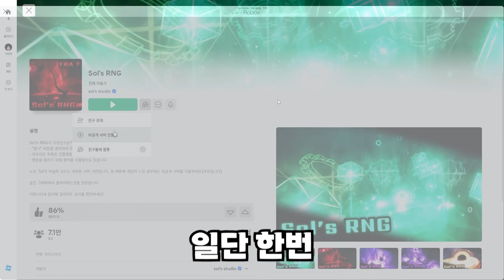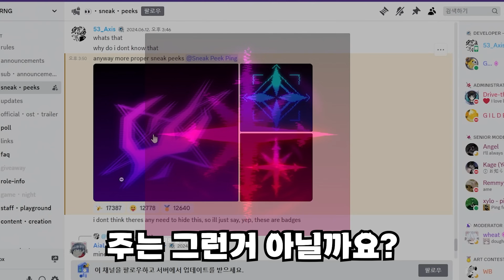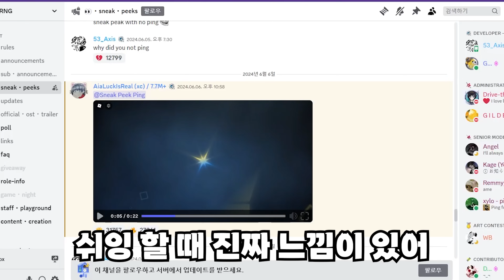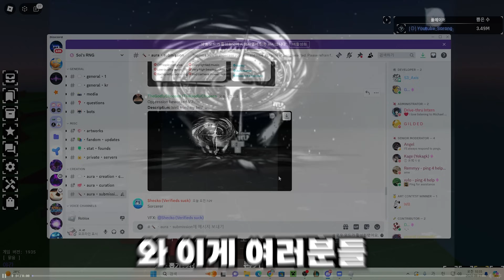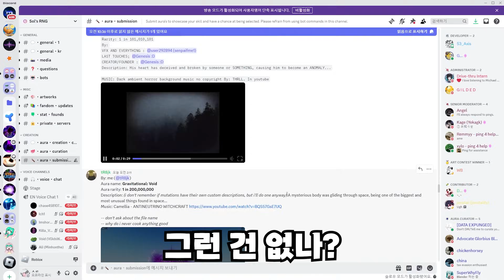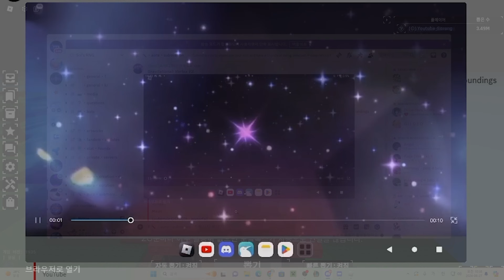요즘 솔스를 안하는 이유..(+업데이트 미리보기)